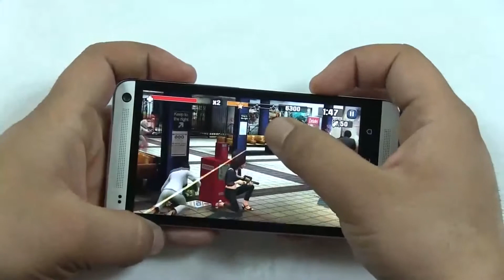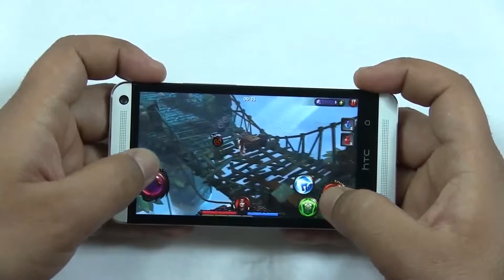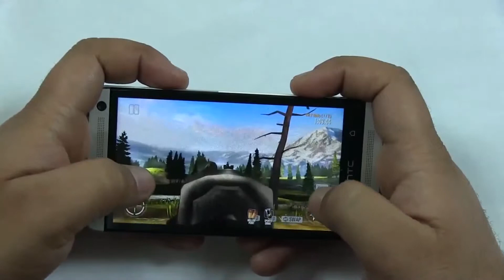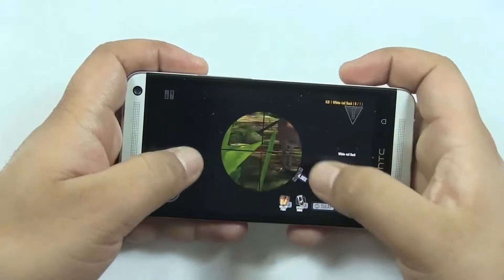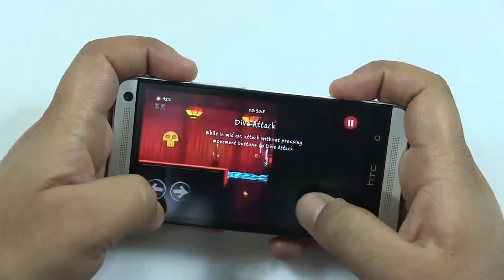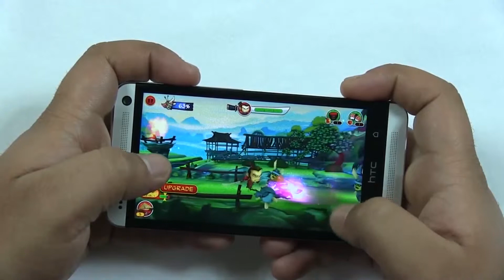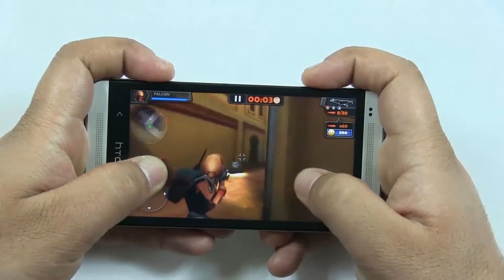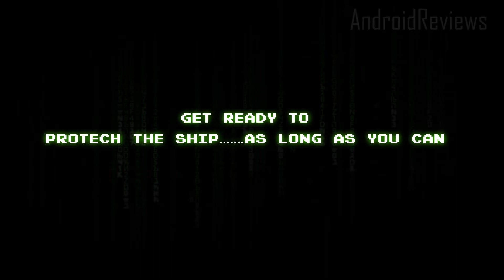Top 10 Free HD Games For Android 2014 - Android Reviews Part 17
Top 10 Best Casual Android Games from Android Reviews team.